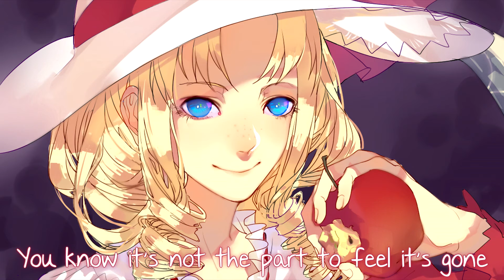【東方幻想郷】 邂逅スポイルズ (Encounter Spoils)『死際サテライト』【Subbed】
Circle: 死際サテライト
Album: Masterpieces for Our Struggle 2
Title: 邂逅スポイルズ (kaikou suporuzu; Encounter Spoils)
Vocal: めらみぽっぷ (Meramipop)
Lyric: 衛☆星太郎 (Ei☆Seitarou)
Arranger: 衛☆星太郎 (Ei☆Seitarou)
Original: Bad Apple!!
東方幻想郷 〜 Lotus Land Story

Did you ever experinced feeling, when you listen to a song that you've never heard before, but it somehow reminds you of the past?
When I'm listening to this song, I get this feeling everytime, and the more I'm listening to it, the more it feels like t. It's weird.